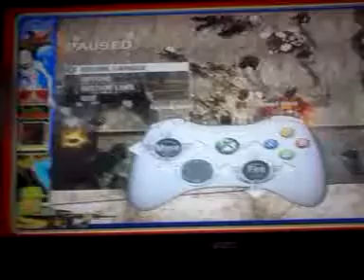145 Part 2